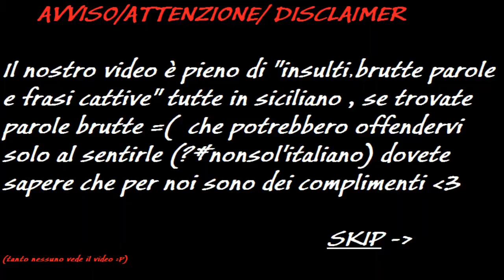[Super Mario 64] - Old but gold #1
MAMMA MIA!